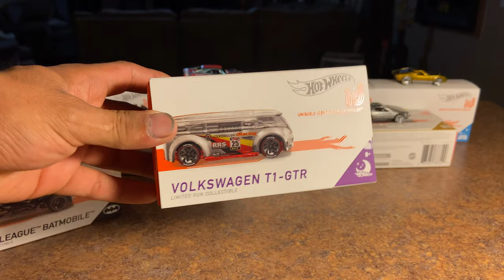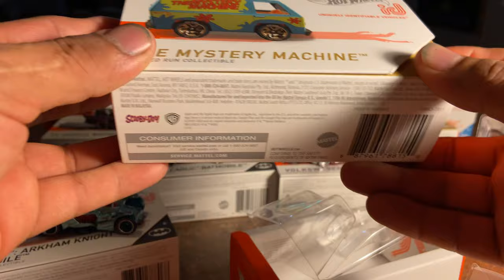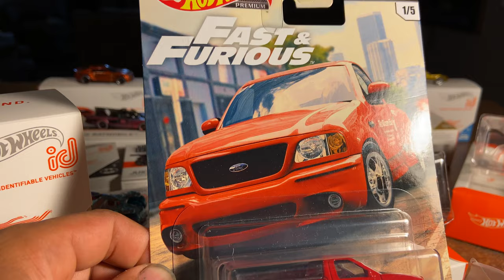Hot wheels I’d